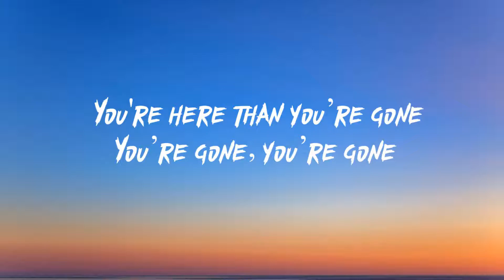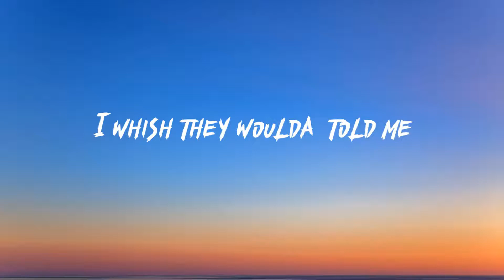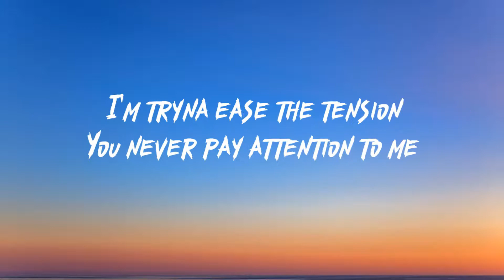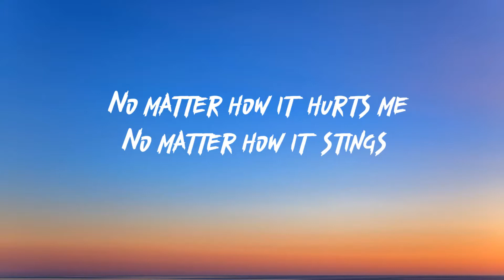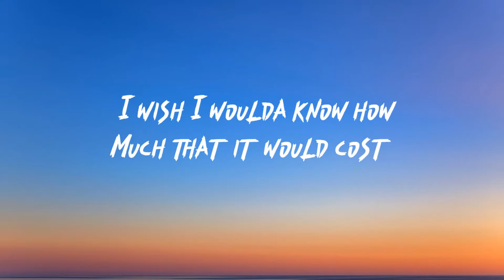MARISA MAINO - Love Sux (Lyrics)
The love I have for you has got and edge
It doesn't go on and on and on
I hate that I'm still feeling the effects
You're here than you're gone
You're gone
You're gone

I've learned to live with
The illness of loving you
But you call and I fall right I back to you
Giving into the habits I got from you
I whish they woulda told me

It's nothing like the movies
Nothing like the songs
They said that I'd be easy
They were fucking wrong

Everything I've given
Everything I've lost

I wish I woulda know how
Much that it would cost

O… Love Love Love Love sucks
And I'm done, so done

Love sucks

The fucking life out of my system
Tryna hide the symptoms
Hoping a band aid will hold it together
For just one second
I'm tryna ease the tension
You never pay attention to me

Everything I've given
Everything I've lost

I still read the stories
The fairytales and dreams
Like happy ever after
Is something I can reach
No matter how it hurts me
No matter how it stings
I know that I'd still give up
Almost anything

Everything I've given
Everything I've lost